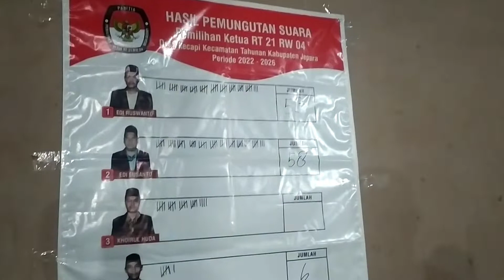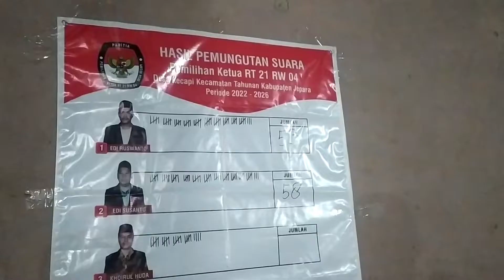Pemilihan Ketua RT di Kecapi Jepara Dilakukan Layaknya Pemilu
Jepara- Pemilihan ketua rukun tetangga (RT) biasanya tak diminati warga. Karena pada umumnya pemilihan ketua RT/RW dipilih langsung melalui musyawarah tanpa adanya pesta demokrasi layaknya pemilu.

Namun, hal itu tidak berlaku bagi warga RT 21 RW 04 Desa Kecapi, Kecamatan Tahunan Kabupaten Jepara. Panitia mendesain pemilihan layaknya seperti pemilu, yakni agar warga di lingkungan RT setempat dapat berpartisipasi langsung dalam menentukan calon pemimpin di lingkungannya, guna mengatur roda pemerintahan paling dasar di negeri ini.

Pada pemilihan ketua RT 21 RW 04 Desa Kecapi, Kecamatan Tahunan  periode 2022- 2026 disambut antusias warga. Calon ketua RT dipilih dengan sistem seperti pemilu yang dilaksanakan di halaman rumah salah satu warga. Warga di RT tersebut diminta memberikan suaranya melalui bilik suara yang sudah disiapkan.

Panitia pemilihan ketua RT 21 RW 04, Miftahul Huddin mengatakan pada periode ini ada lima orang calon ketua RT 21 RW 04, di antaranya Edi Ruswanto nomor urut 1, Edi Susanto nomor urut 2, Khoirul Huda nomor urut 3, Sunoto nomor urut 4 dan Nur Rohmad nomor urut 5.

"Kita belajar saat ini yang namanya demokrasi. Kita belajar dari pemilu,
Selama proses pemilihan ketua RT tidak ada kendala. Para warga merasa senang, mereka mendukung dan antusias. Semua dilakukan dengan swadaya bersama masyarakat," ujarnya, Sabtu (25/12/2021).

Setelah pemilihan dilaksanakan, masyarakat baik dari kalangan anak muda, ibu-ibu dan bapak-bapak langsung berbondong-bondong memadati lokasi pemilihan.

Berdasarkan hasil penghitungan suara pemilihan calon ketua RT 21 RW 04 sebanyak 53 suara untuk calon no. urut 1 , sebanyak 58 untuk nomor urut 2, sebanyak 24 untuk nomor urut 3, sebanyak 6 suara untuk nomor urut 4 dan sebanyak 79 nomor urut 5.